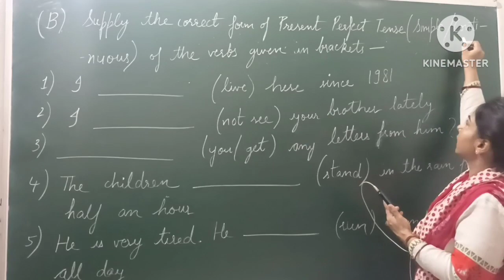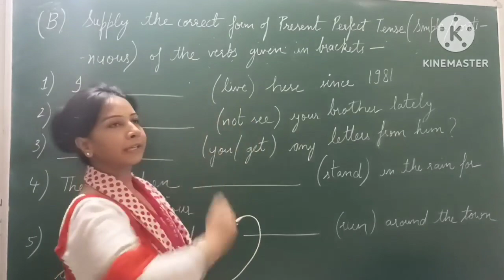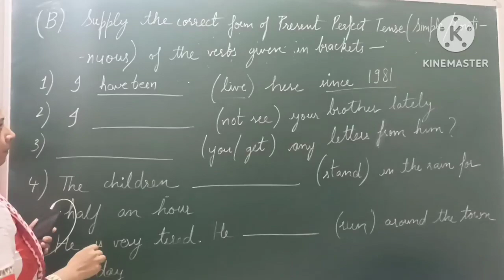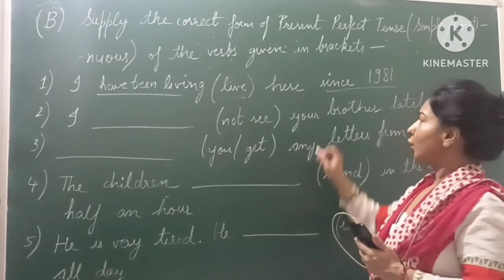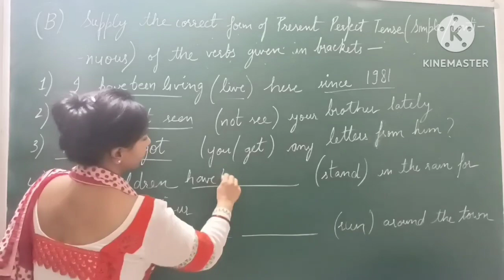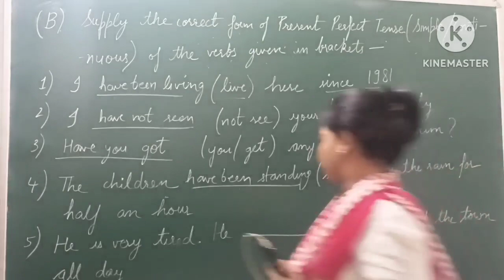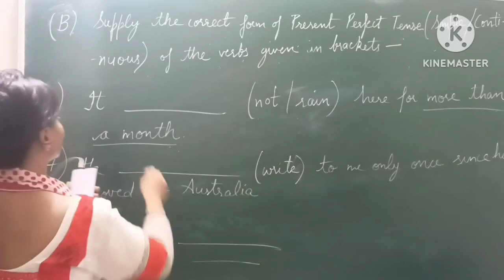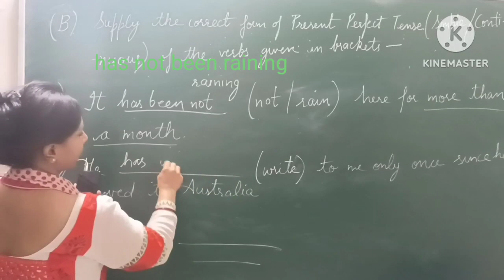BBC/ class 9/present perfect & perfect continuous tenses/ compacta/ CA-29